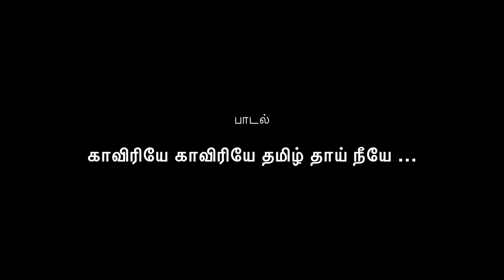காவிரியே காவிரியே தமிழ் தாய் நீயே - சமர்பா குமரன் | டியுனோ பாடல்கள்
நண்பர்களே...
உறவுகளே...
எங்கள் தோழர்களே…

கிருத்துவுக்குப் பின்னால்
ரெண்டாயிரத்துப் பதினாறு
அக்டோபர் இருபத்தாறு
புதன் கிழமை மாலை

கடம்பங் குறிச்சியிலே
காவிரிக் கரையினிலே

நாங்கள் பட்ட பாடுகளை
சொல்ல வந்தேன்
இப் பாடலிலே …

நடந்த கொடுமையினை
சொல்லுகின்றேன்
இப் பாடலிலே …